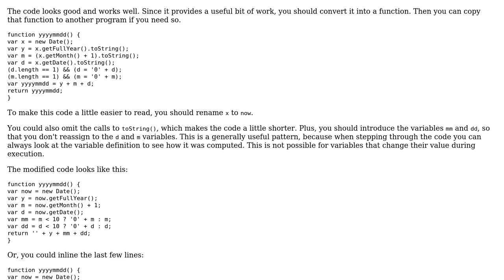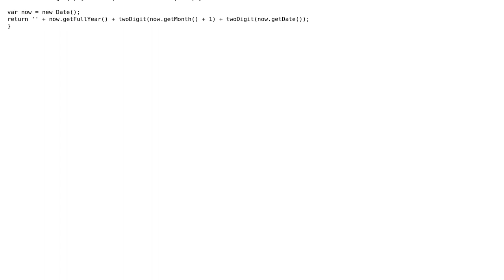Code Review: Getting the date in YYYYMMDD format (2 Solutions!!)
Code Review: Getting the date in YYYYMMDD format